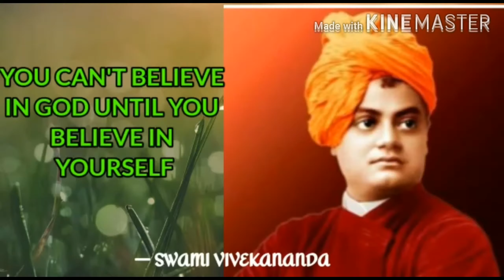World International Yoga Day June 21 ,2020.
World International Yoga Day was celebrated on date 21June 2020 in my home. Sree Pathanjali Yoga Shikshana Samiti Registered Karnataka and The Bharat Scout and Guides gave me a great pover to give social services.Do yoga be healthy.yoga is life.